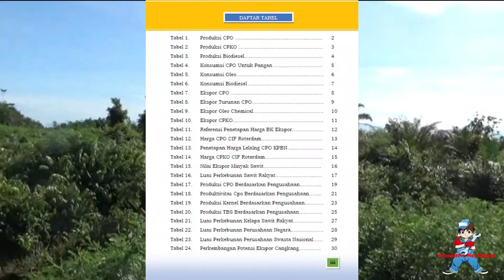Kinerja Industri Kelapa Sawit Nanggroe Aceh Darussalam 2021